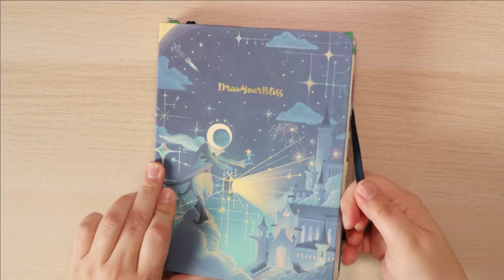Paint With Me - Afro Cactus (Acrylic gouache)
Hellooooo !

Taking you with me while I paint this colourful Afro Cactus with acrylic gouache ! I've used some Holbein Acryla Gouache as well as Turner Acrylic gouache. It was for a Fun With Faces Challenge hosted by Charly Clements. The prompts for this day was Afro - Cactus - Gold !

If you want to know what's coming, get some discount and freebies here and there (one mail a month) :

Take care ♥

Barbara